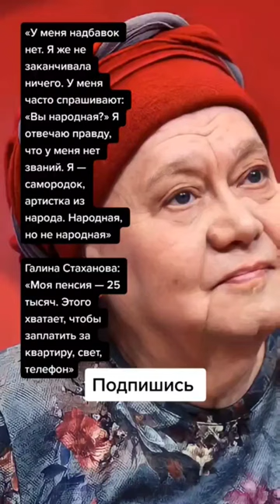Галина Стаханова: Моя пенсия — 25 тысяч. (Цитаты)